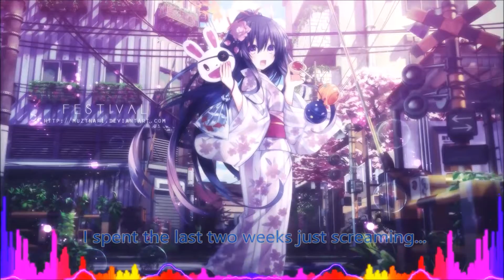(Nightcore) Weekend has come